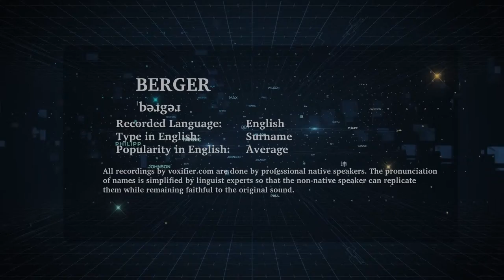How to Pronunce Berger in English - Voxifier.com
This is the English pronunciation, popularity, and phonetics recording of the surname Berger. The same name may exist in other languages with different pronunciations.